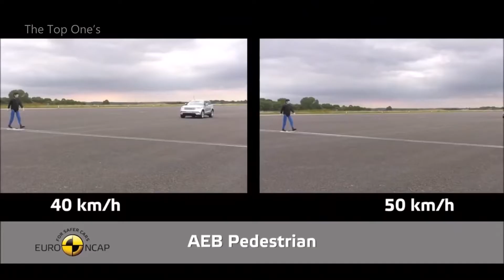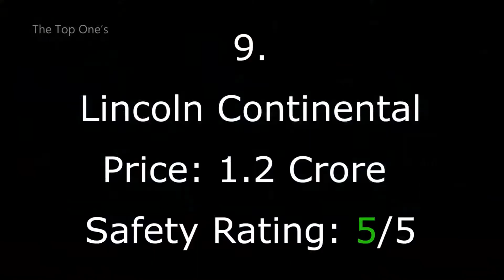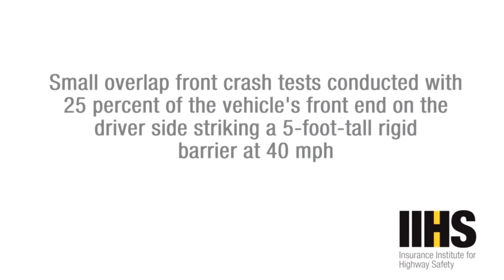Top 10 Luxury Cars Crash Test Expensive luxury cars crash test !!